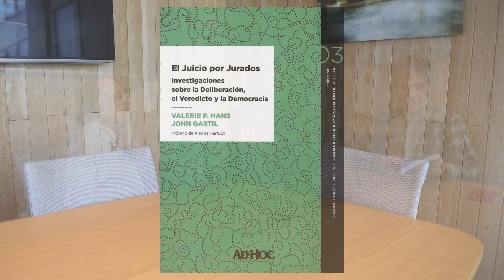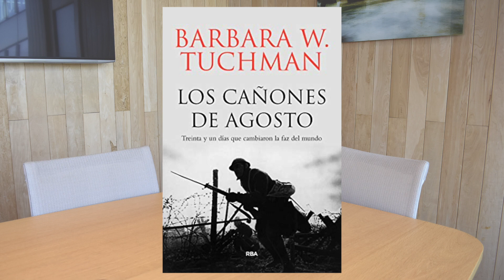La Izquierda, Presidenciables y Gabriel Boric | Biden vs Putin | Pandemia y Elecciones | EPC T2C2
Conversación y análisis del estado del país de la mano de Juan Pablo Hermosilla y César Barros

Recomendaciones César Barros
- Libro: h